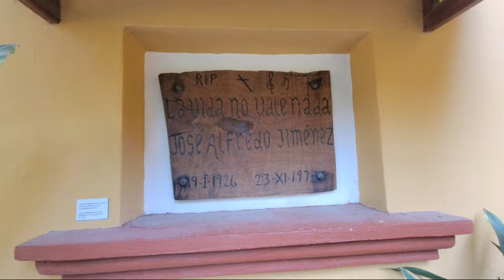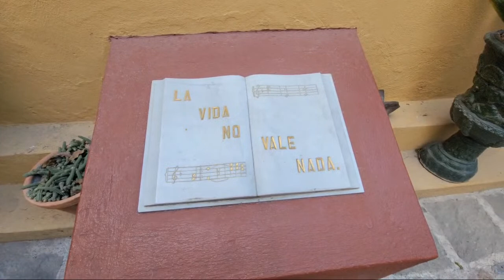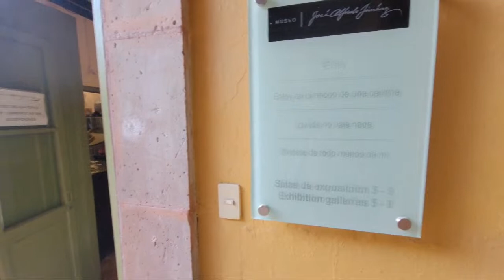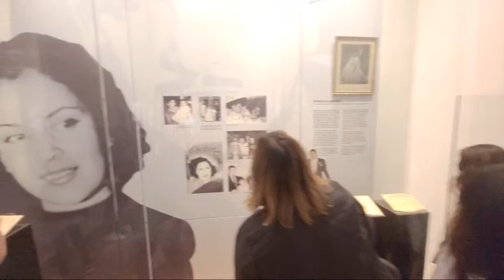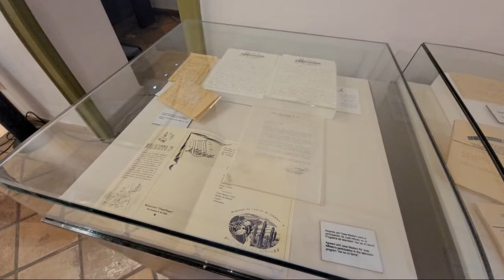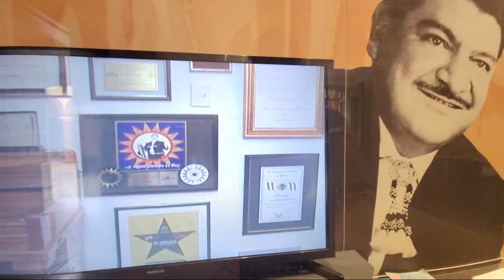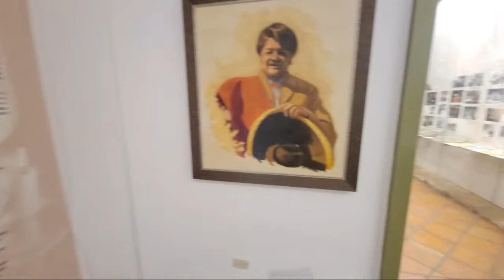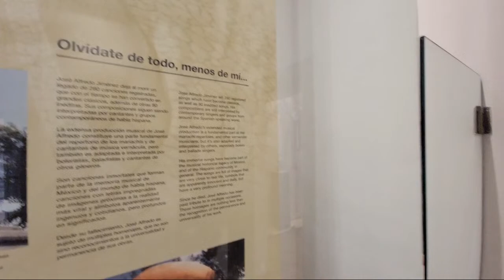Casa De Jose Alfredo Jimenez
La Casa De José Alfredo Jimenez